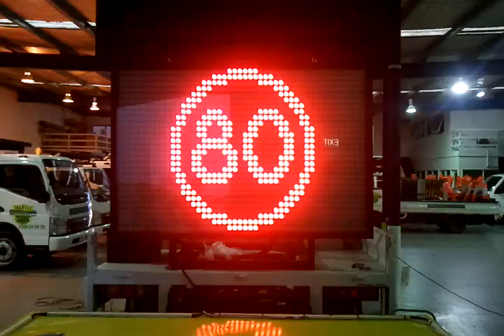Combined Traffic Message Sign and Traffic Arrow Board Sign, Traffic Arrow Board, Portable Vms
Combined Traffic Message Sign and Traffic Arrow Board Sign, Traffic Arrow Board, Portable Vms, learn more Model NO.: V300-AB17C, Light Color: Amber, Frame Finishing: Powder Coated, Shape: Square, Sign Type: Directional Sign, Transport Package: Pallet, Plywood, Specification: App 3 cube meter, Trademark: Maxtech, Origin: Nantong, China, Material: Aluminum Alloy and Polycarbonate, Feature: Easily Assembled, Anti-Corrosive, Waterproof, Eco Friendly, Anti UV, Type: Road Sign, Application: Road, Metal Type: Iron, Solar Cell Type: Poly-Crystalline Silicon